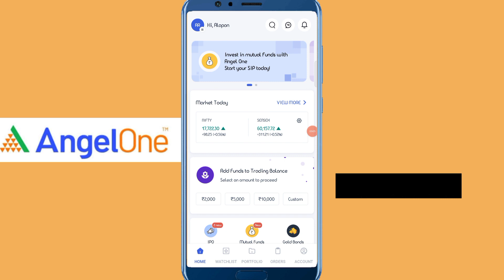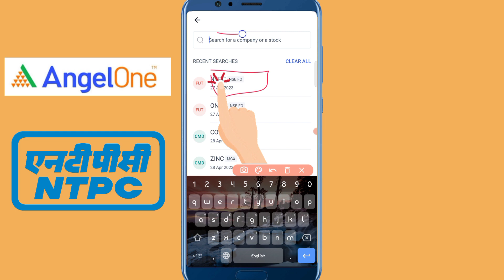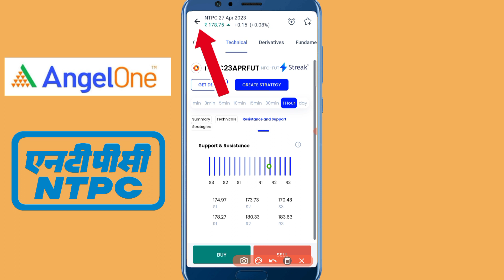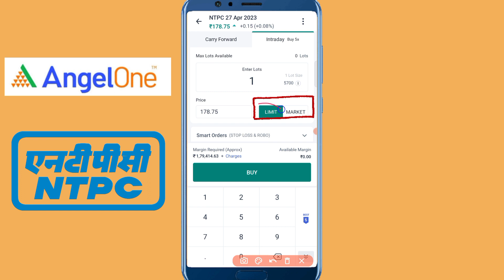Ntpc Technical Analysis (Prediction) | 12th April 2023 |Bengali